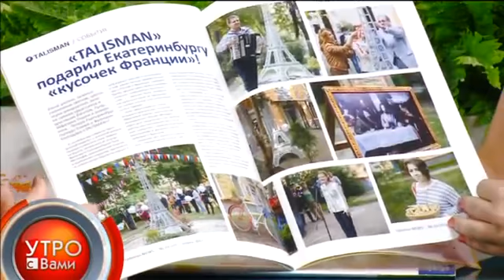Учим иностранные языки "Утро с Вами" 11.09.2013